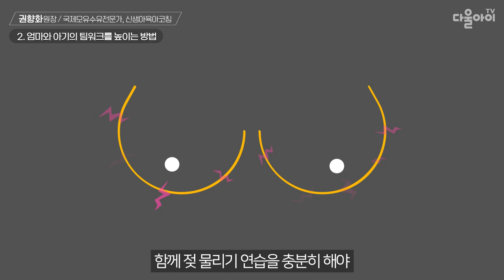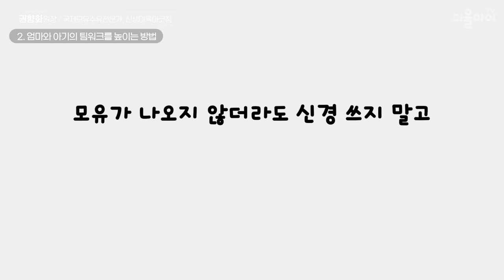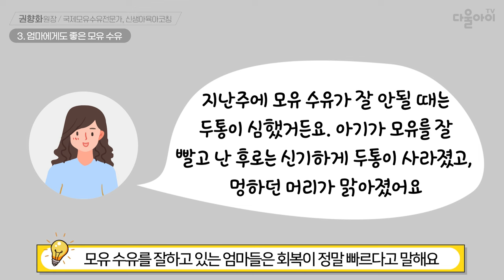모유 수유를 하는 엄마는 꼭 보셔야 합니다! - 모유 수유 1편-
|00:00| intro : 모유 수유가 저절로 될까?
|00:33|  1. 모유 수유는 팀워크으로 하는 것
|00:50|    → 모유 수유를 쉽게 성공하려면?
|01:15|  2. 엄마와 아기의 팀워크를 높이는 방법
|01:18|    → ① 출산 직후 아기에게 젖 물리기
|01:41|            ♠ 출산 3일차까지 젖 물리기가 중요한 이유
|02:09|    → ② 아기와 엄마가 한 공간에 함께 있기
|03:30|    → ③ 아기의 '배고파요' 신호를 읽기
|04:30|    → ④ 첫 3일간, 하루에 8~12회 이상 젖 물리기
|05:18|    → ⑤ 지지와 응원을 해줄 전문가가 필요해요
|05:46|    → ⑥ 책임감보다는 여유로움을 가지세요
|06:27|  3. 엄마에게도 좋은 모유 수유
|06:49|    → 모유 수유가 산후 회복에 도움이 되는 이유
|07:16|  맺음말 & 다음 영상 소개

📢 다음 영상 : 모유 수유, 초유와 성숙유 제대로 알기